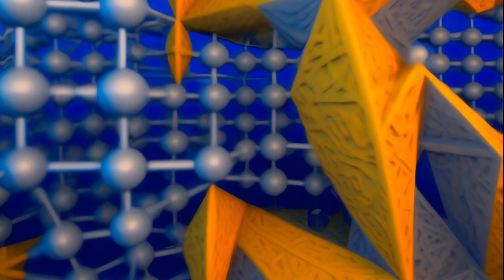How everything you thought you knew about power is an illusion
Sign up for the upcoming course on power, seminars beginning on June 9th:

Since antiquity, many brilliant thinkers have given explanations and justifications for power. A wide range of angles and perspectives can be employed in order to study power. This course journeys through the works of the most profound thinkers of power. Once completed, all conventional illusions pertaining to power shall be shattered so that we can see it for it really is.